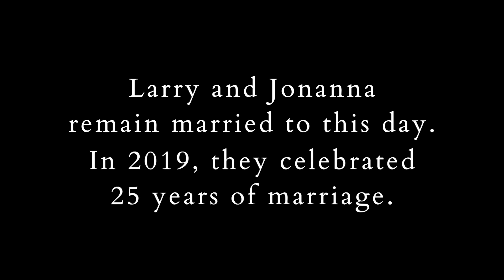Testimony of a Restored Marriage: The Scrapper Story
When it seemed completely hopeless for the Scrappers, God miraculously intervened. This video tells about that chapter of their story. During the conclusion of Cornerstone's Ten Commandments of Marriage, they shared this story with us. A special thanks to Larry and Jonanna for their willingness to share their story. This is Testimony of a Restored Marriage: The Scrapper Story.

We hope this helped you grow in your walk with Jesus. For more life changing resources, visit us

If you're new to Cornerstone Fellowship, here are some helpful links to keep connected: